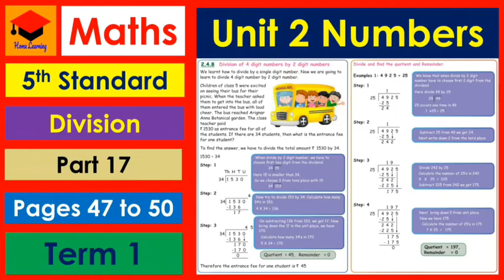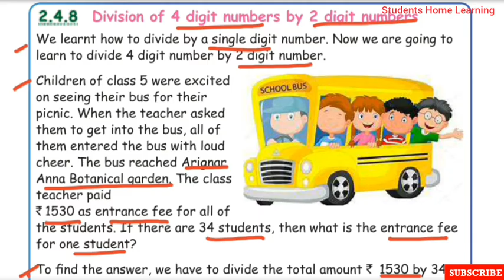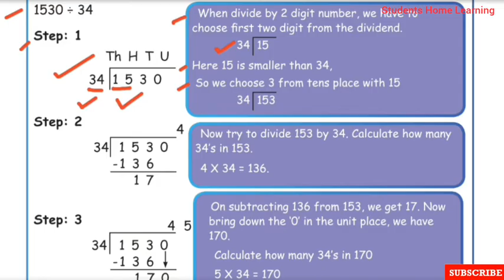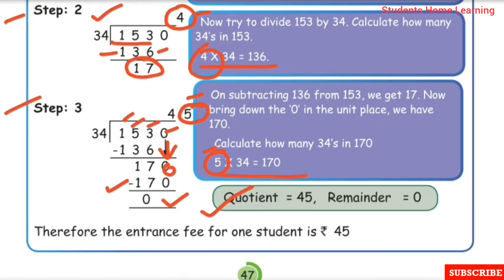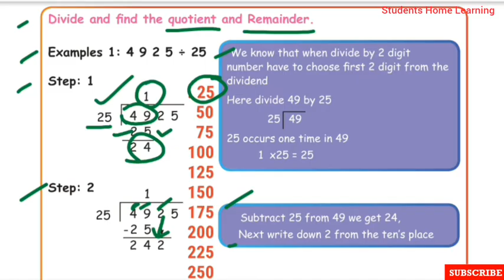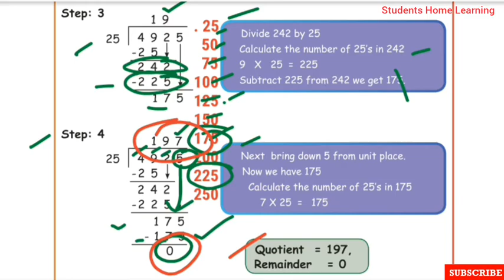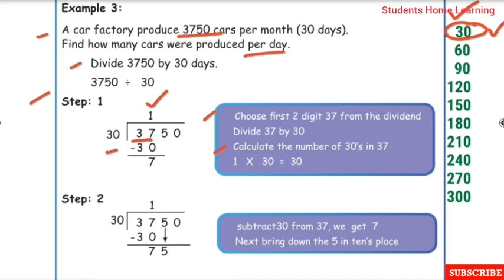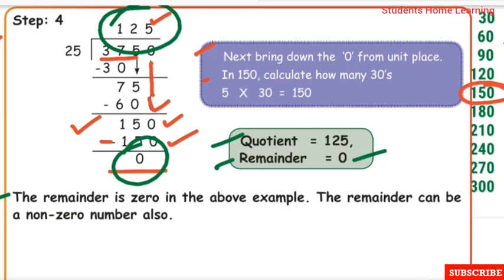5th Std- Maths- Unit 2- Numbers- Pages 47 to 50- Exercise 2.9- Division- Part 17- Term 1.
5th Std- Maths- Unit 2- Numbers- Pages 47 to 50- Exercise 2.9- Division- Part 17- Term 1 -Explained in tamil- Samacheer kalvi Syllabus-

Topics:
☆Division